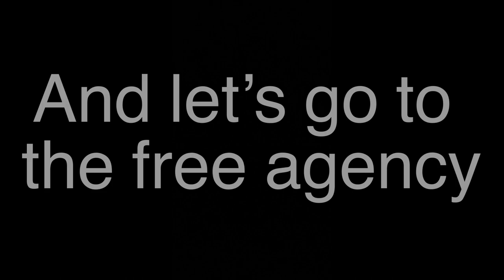I Rebuilt the Miami Dolphins…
Today I rebuilt the Miami Dolphins.